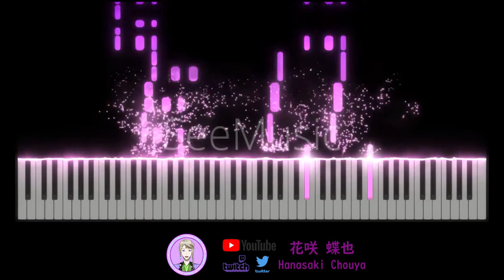[恋は世界征服のあとで/愛在征服世界後/Love After World Domination] 主題曲OP オーイシマサヨシ (feat.田村ゆかり) - 恋はエクスプロージョン